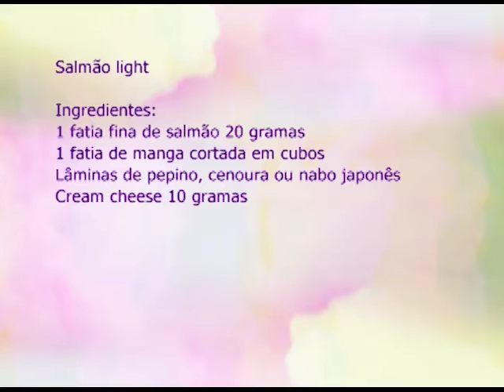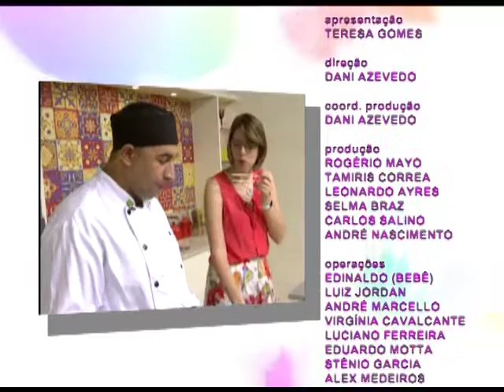Espaço Feminino - Ferias escolares - 23/01/2017